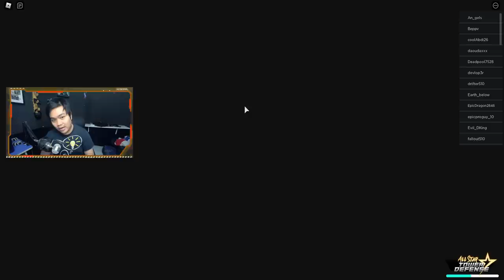MAX LEVEL Super Boo Unit Hybrid Terbaik Saat Ini ? - All Star Tower Defense Roblox Indonesia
Nanti malam AFS!

Spec PC kentang :
- GTX 1050ti
- Asrock h110m-hdv
- Logitech G403

Ciaooo!!